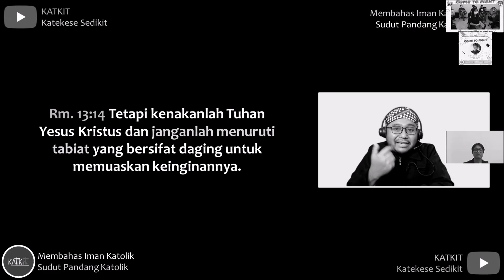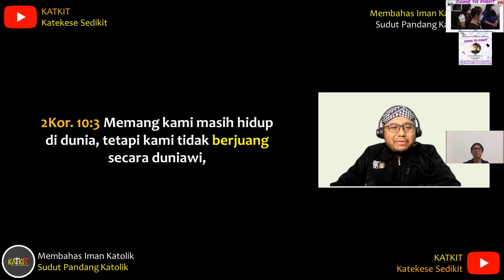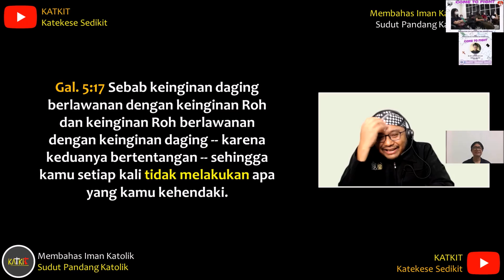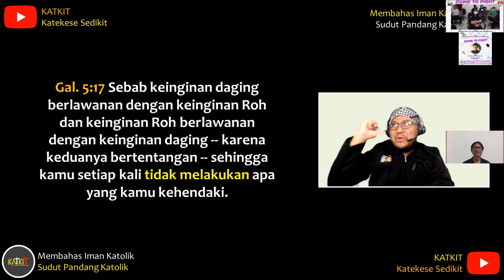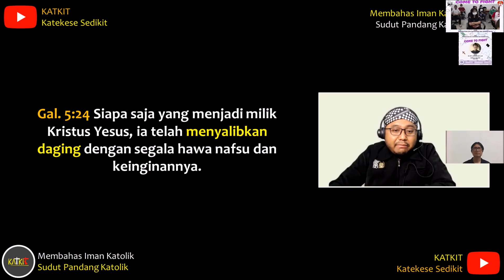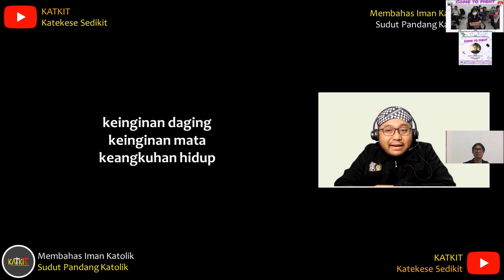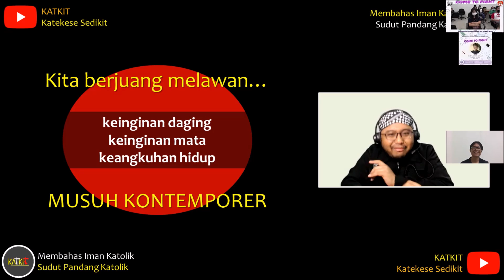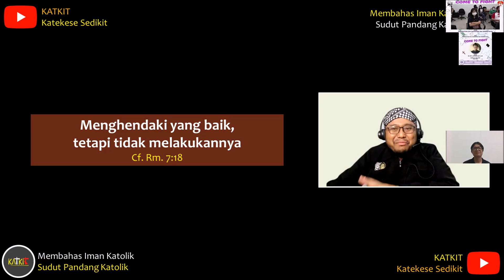Daging, Mata, Keangkuhan Duniawi | Perjuangan Iman (1/3)